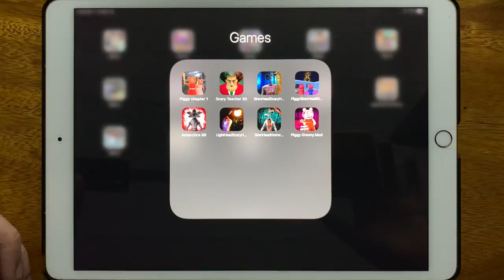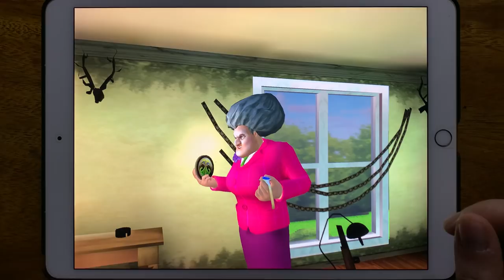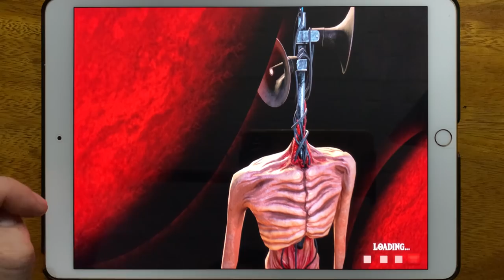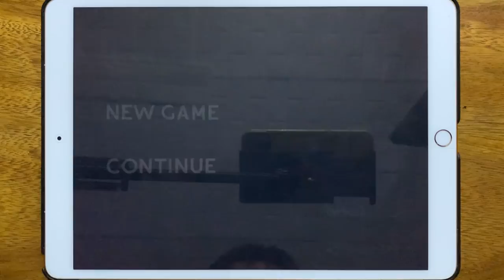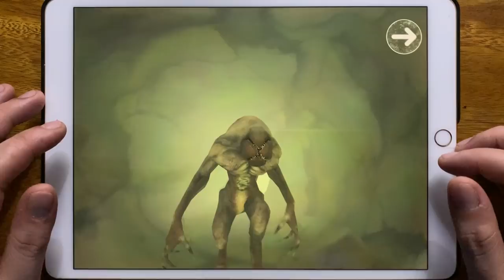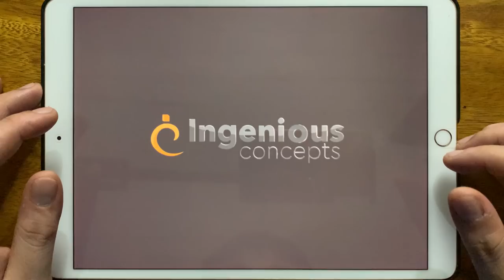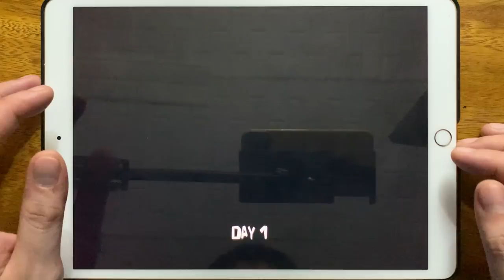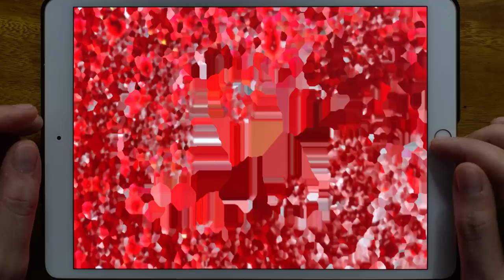Piggy Chapter 1, Scary Teacher 3D, Siren Head Scary Horror Forest Story, Piggy Siren Head Mod...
Piggy Chapter 1, Scary Teacher 3D, Siren Head Scary Horror Forest Story, Piggy Siren Head Mod, Antarctica 88, Light Head Scary Horror, Siren Head Horror House Games